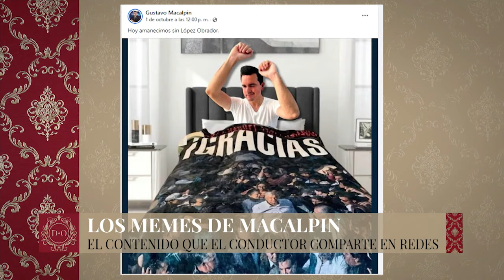LaDoctísimaOpinión | Claudia Sheinbaum deja un 'recadito' a Felipe Calderón con plan de seguridad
El tiempo no perdona

Pese a que el gobierno de Felipe Calderón tiene 12 años de haber sucedido, la presidenta Claudia Sheinbaum aseguró que "no se cometerán los mismos errores del pasado" al detallar la estrategia de seguridad ante el crimen organizado, recordando aquel sexenio.

¿Será que su nueva planificación sea la respuesta que esperaba el país?

No te pierdas LaDoctísimaOpinión con Carolina Rocha, Vicente Gálvez y Jaime Guerrero.